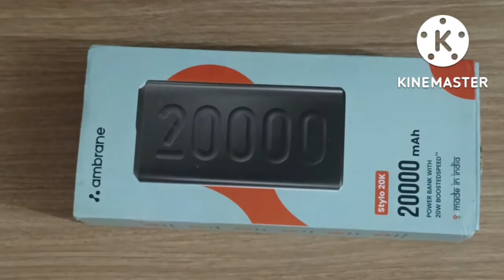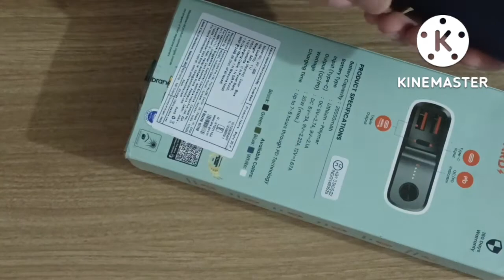Today I Went To The Market And Did Shopping|उन्नीस लाख का फल का पेड़|The Royal Villager 2.O